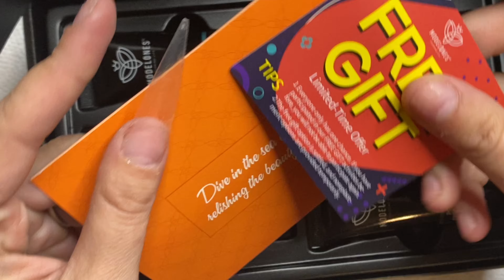polygel DIYnails. DIY Testing a Polygel Nail kit from Amazon Prime-Modelones Polygel Nail kit.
I’m testing out this new green polygel kit from modelones. It has everything you Need to make beautiful nails. This kit is available through Amazon prime. Everything I say in this video are my own opinions and views.

Green modelones polygel nail kit I used